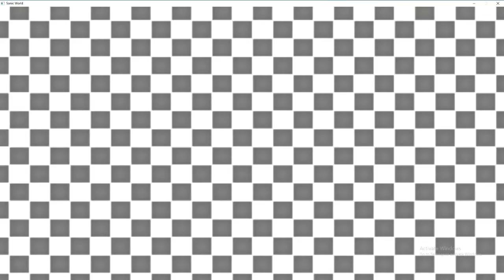OnGoing plays Sonic World